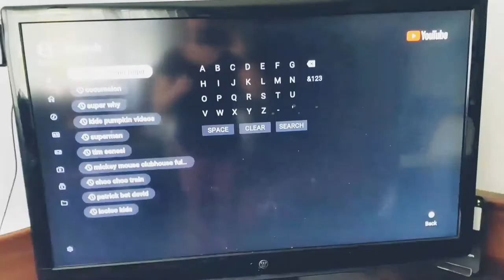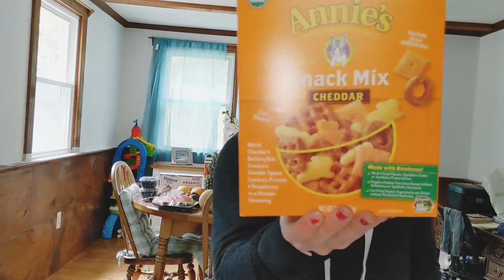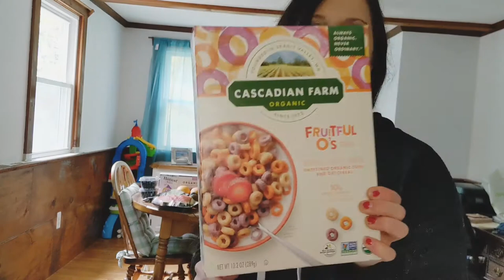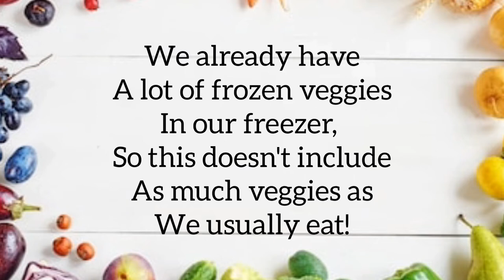Healthy Grocery Haul || Vlog